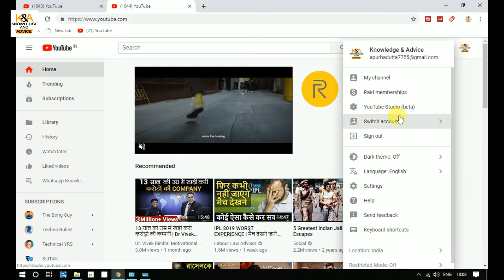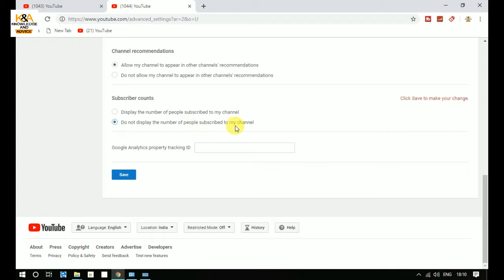How to hide subscribers on You Tube l subscribers hide kaise kare ?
Hello Bosto is video sikhenge you tube channel pe SUBSCRIBERS ko kaise hide kare.

My Gears .

tags.